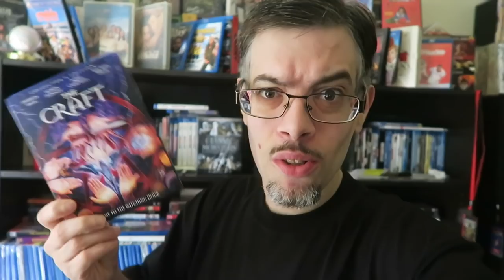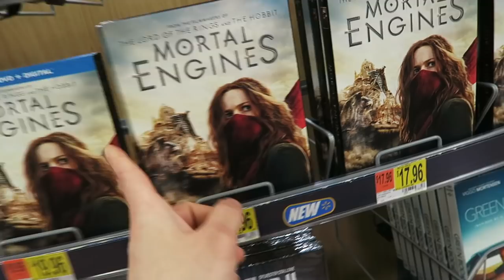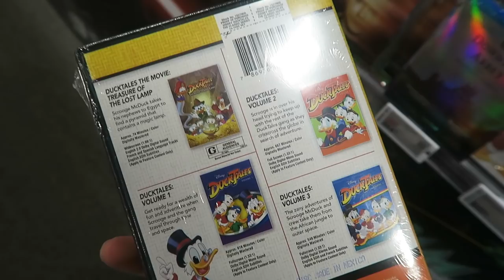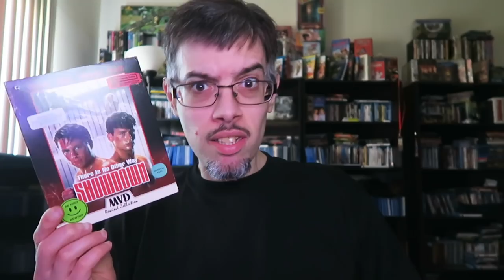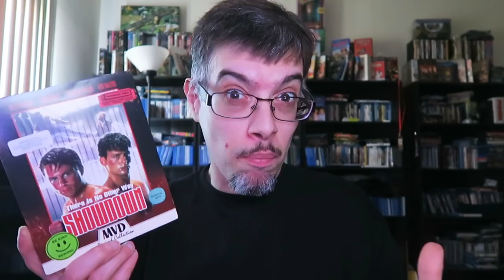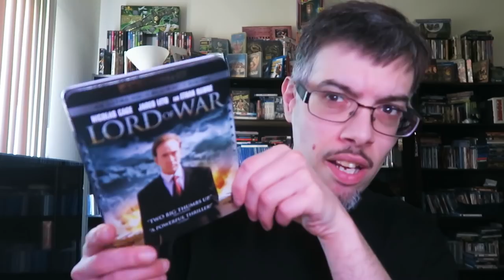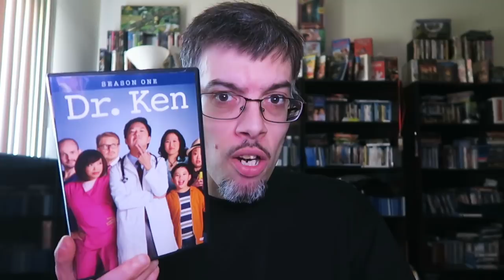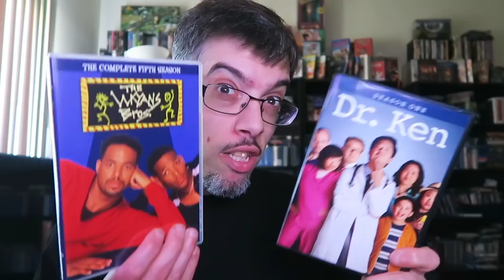Hoarding Up - Best Picture Of The Year !!!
In this video I review and talk about 5 new blu-rays and dvds like

Showdown - MVD Rewind Collection - Billy Blanks , Kenn Scott , Christine Taylor

Lord of war 4k - Nicolas cage

Dr.Ken season one - Ken jeong

The wayans Bros. the complete fifth season

Things I showcase in this video

Duck tales the complete series

Green Book

Animaniacs the complete series

Secret World of Alex Mack, The - The Complete Series